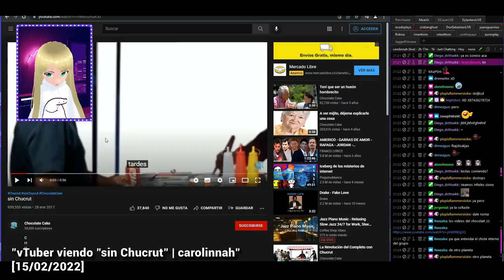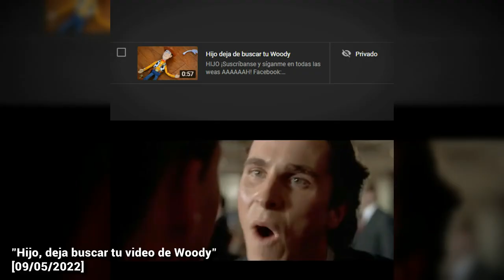CHOCOLATE CAKE | REWIND 2022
¡ESPECIAL DE AÑO NUEVO 2023!
1 segundo de cada video que subimos el año 2022

Agradecimientos especiales a @Cebollo por el hermoso mensaje de año nuevo.
Le deseamos que haya sorteado a la policía fronteriza y las minas terrestres sin mayores problemas, para que así pueda empezar su nueva vida en la hermosa tierra boliviana ❤

0:00 - ¡HOLA! ¡¿QUÉ TAL?!
0:43 - 1 segundo de cada video que subimos el año 2022
1:54 - ¡CHAO!
2:35 - el cebollo